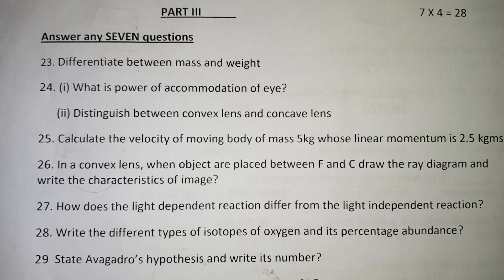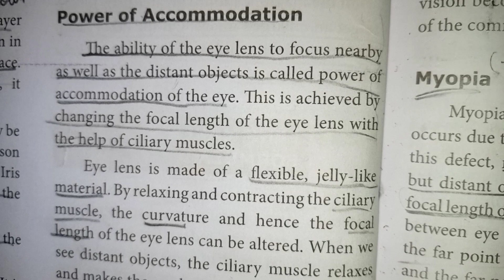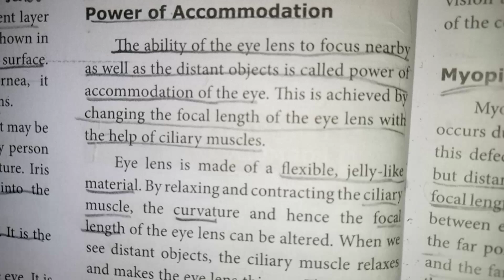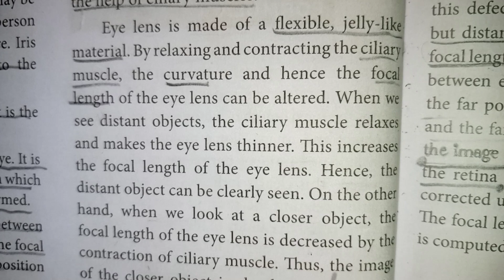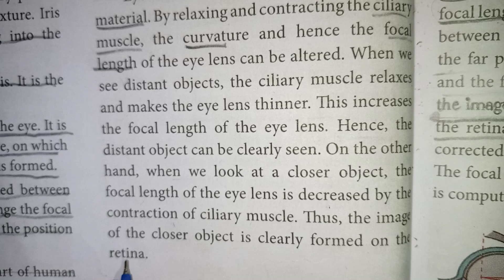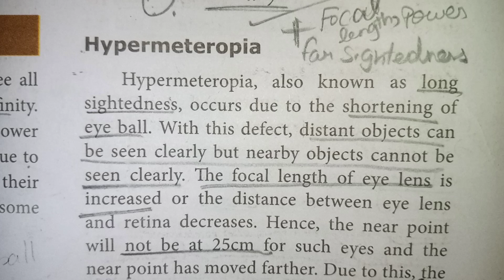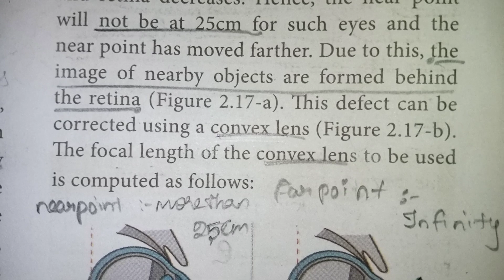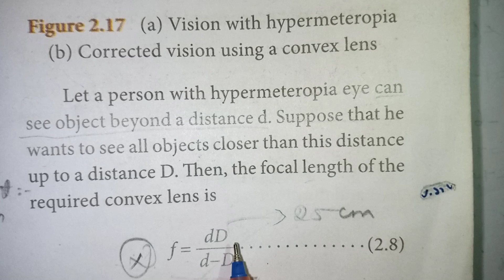TN CLASS 10 SCIENCE MODEL QUESTION PAPER / TN CLASS 10 SCIENCE IMPORTANT 4 MARK QUESTIONS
TN CLASS 10 SCIENCE MODEL QUESTION PAPER 2022 / TN CLASS 10 SCIENCE IMPORTANT 4 MARK QUESTIONS